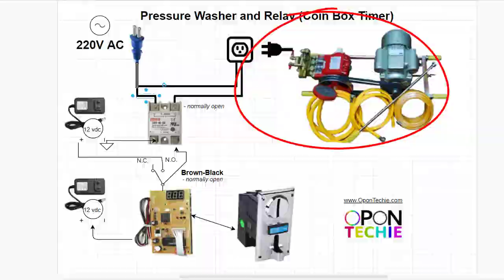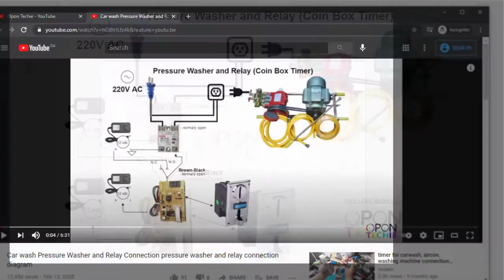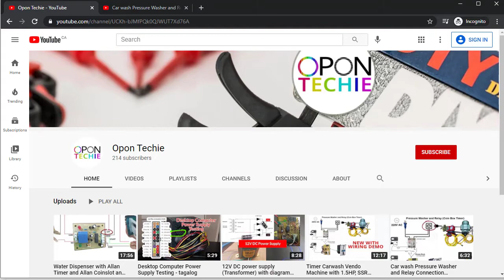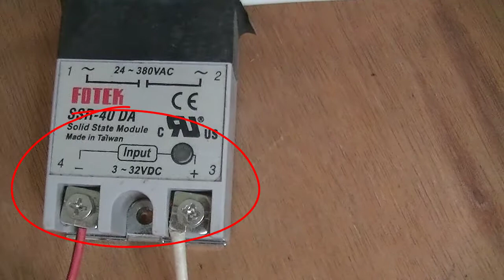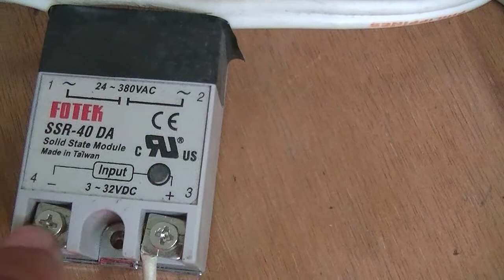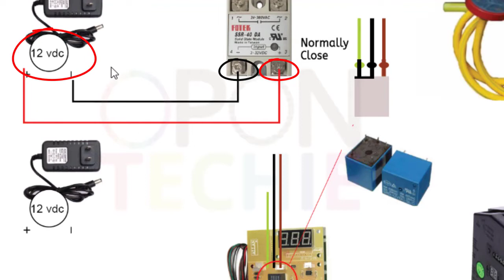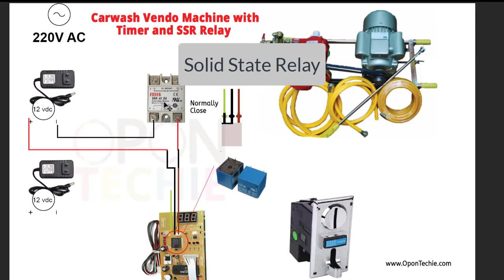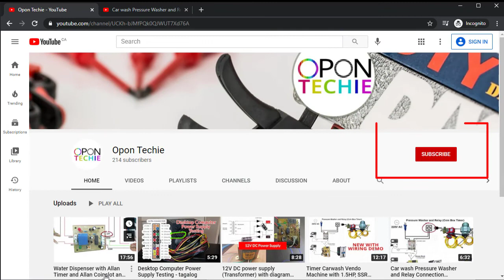Detailed connection and diagram - How to create Carwash Vendo Machine using Solid State Relay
Want to learn how to create your own coin operated carwash vendo machine to earn extra and passive income

Car wash Vendo Machine using Allan Timer, 1.5 Horse Power Kasaki Pressure washer (Belt type) Motor, Solid State Relay (SSR), and Universal/Mechanical Coinslot.

- Carwash Motor 1.5 HP Kawasaki Pressure Washer (Belt Type 1.5 HP)
- Solid State Relay (SSR)
- Allan Timer
- Coinslot Univeral or Mechanical
- Electrical outlet
- Electrical Male Plug
- 12 Volts Direct Current (SSR, Timer, Coinslot Power Source)